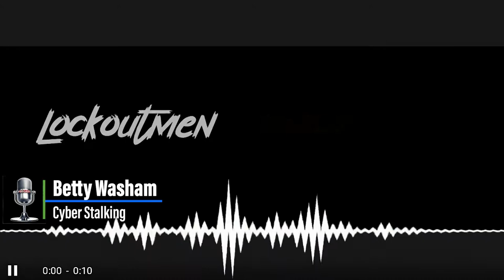Cyber Stalked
In This Episode Lockoutmen Talks with Betty Washam

Betty love to spend time with her daughters they are her best friends and her grand babies. Shes  a workaholic and always have been so she don't have much else she really do. she really love helping people. She even been to heaven I was brain dead for 4 days and I met our father. I ate from the tree of youth and he told me go tell my people I'm coming. That was March 15-2016